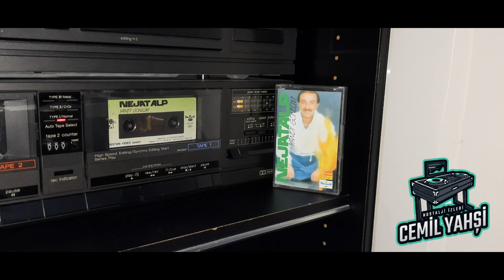NEJAT ALP ŞAKAMIZ GERÇEK OLDU nejatalp taverna 1989 DESTAN BASKI (orijinal kaset kayıt)